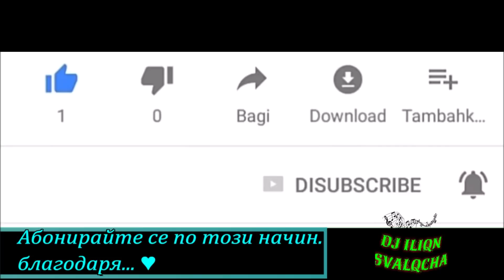▶ Akordeon KUCHEK 2019 ★ / АКОРДЕОН КЮЧЕК 2019 ★★★ (DJ ILIQN SVALQCHA) ★★★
★ Upload BY: DJ Iliyan Svaliacha
✔ ЗА ОЩЕ НОВИ ХИТОВЕ, МОЛЯ Абонирайте се за канала и натиснете камбанката, ако искате да получавате известия за всеки НОВ хит!

ВАЖНО!! ↙
Благодаря ви за Вашето сътрудничество.

- ŚŤÚĎĨŐ МÚŹĨĶĂĹĔŃ ĶĂŃĂĹ ŃĂ ĎĴ ĨĹĨQŃ ŚVĂĹQČĤĂ